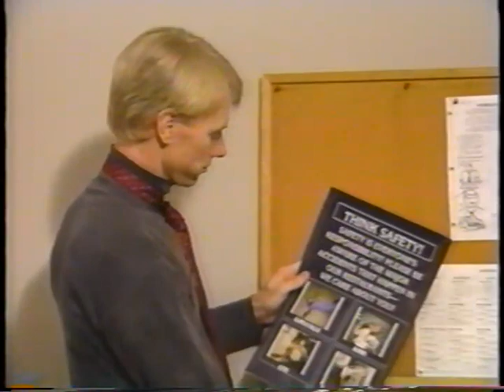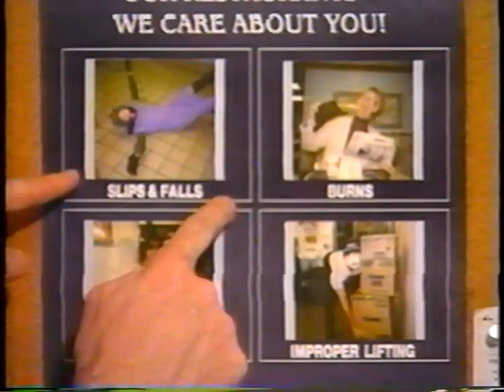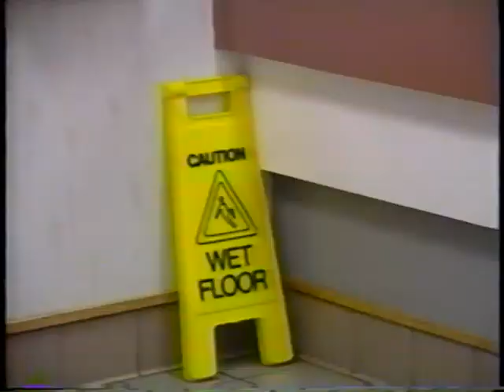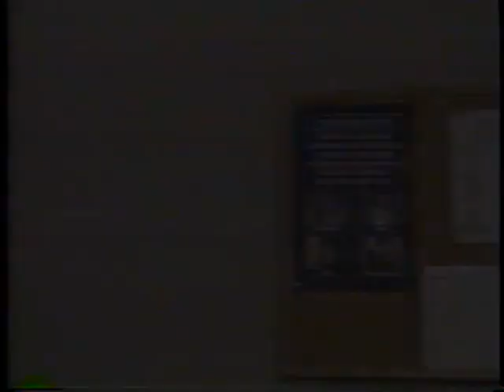Hardee's Video Network - Think Safety - 1989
Here is another thrift store video find... Hardee's "Think Safety" video, presented by mimes. Yes, really.

This video is much shorter, running around 10 minutes. There's also no credits of any kind. The year of production is listed on the VHS label itself. It also appears to have been filmed inside an actual Hardee's restaurant rather than a soundstage like the 1986 video was.